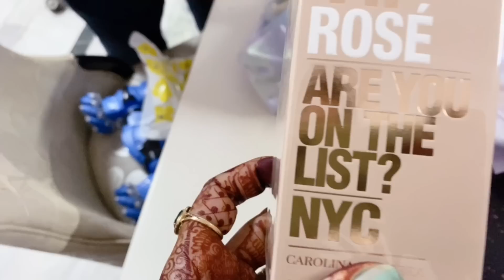तीज की करी ख़ास तैयारी🌹विदेश से आए ढेर सारे गिफ़्ट्स🤷🏻‍♀️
WOW Skin Science Onion Haircare

-kit-shampoo-conditioner-oil

Video upload on 1 august 2022